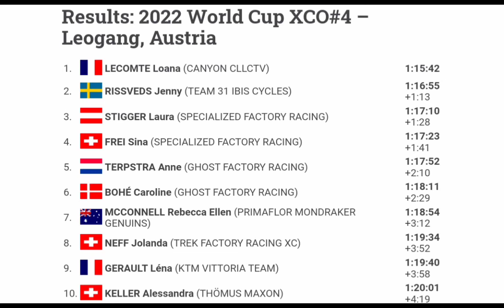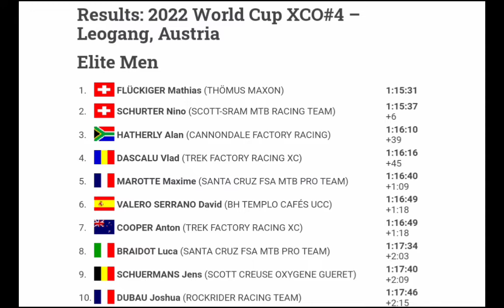Mathias Flückiger Wins | 2022 Leogang MTB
Mathias Flückiger from Switzerland wins the fourth round of 2022 UCI MTB World Cup XCO season.

Flückiger was quoted saying "I am really exhausted. After Friday’s win, I know I am in good shape but this was so tough. It was a great battle once again with Nino. It is a really demanding course here with so much climbing and you never have the chance to recover, while it is really hot today."

Flückiger wurde mit den Worten zitiert: „Ich bin wirklich erschöpft. Nach dem Sieg am Freitag weiß ich, dass ich in guter Form bin, aber das war so hart. Es war wieder einmal ein toller Kampf mit Nino nie die Chance haben, sich zu erholen, obwohl es heute wirklich heiß ist."
Classification

1st. Mathias Flückiger (SUI)
2nd. Nino Schurter (SUI)
3rd. Alan Hatherly (RSA)

Music
1.
2. Splice app (GoPro)
3. Bloomer
4. Swallow
Upcoming events
2022年冬季奥运会